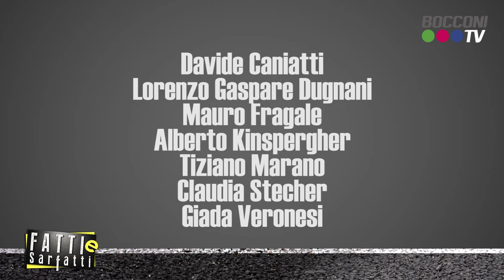FATTI E SARFATTI - 6x08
Puntuale come sempre, torna Fatti e Sarfatti, il format che vi racconta cosa succde nella nostra università.

Martedì 13 novembre E-club - Entrepreneurship Club Bocconi e JEME Bocconi Studenti hanno organizzato l'evento "Electrified Brains", dove abbiamo intervistato Aldo Uva, Chief Operating Officer di Ferrero Italia.

Giovedì 15 novembre all'evento "Will robots steal your job?", organizzato da E-club e B.lab - Bocconi, abbiamo intervistato Federico Pistono, imprenditore, angel investor e scrittore.

Servizi di Davide Caniatti, Giada Veronesi e Tiziano Marano, presentano Claudia Stecher e Lorenzo Gaspare Dugnani.